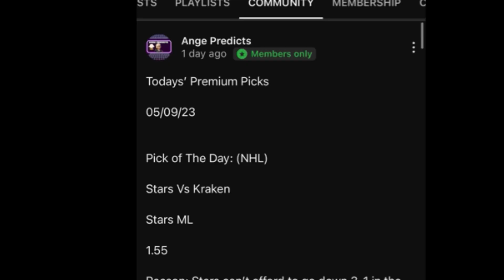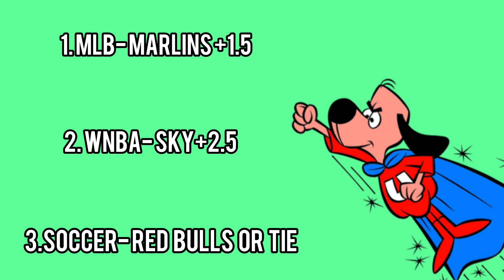Underdog Picks Today! 06/08/24 FREE PICKS Against The Spread